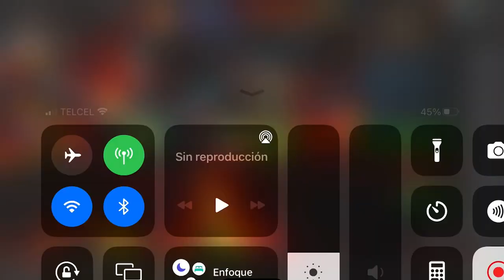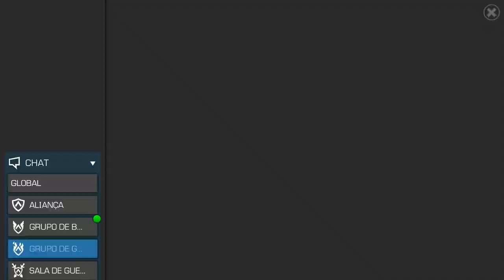🇧🇷 S31W06: MI-BR VS 1.NG | VITÓRIA? | MCOC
VC ACHA QUE CONSEGUIMOS GANHAR? DEXA NOS COMENTARIOS MEUS ERROS EM PORTUGUES!